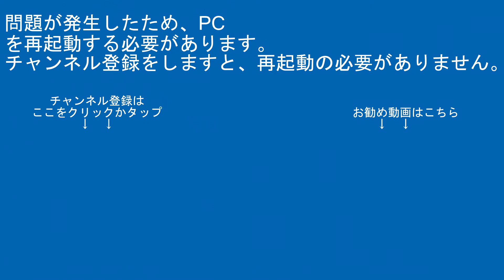東京ﾒﾄﾛ半蔵門線8000系8108編成TI 01和戸～TS 30東武動物公園間【はやぶさ物語】